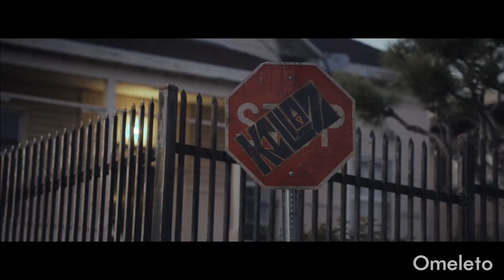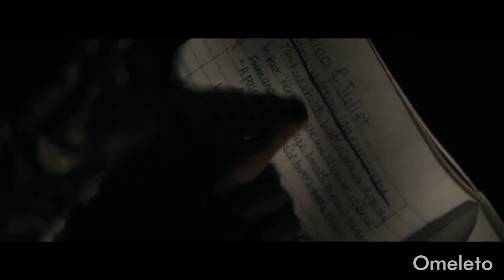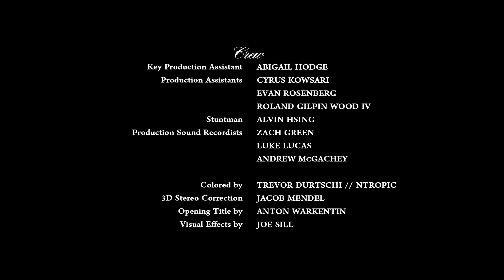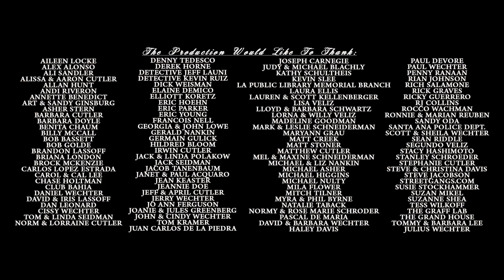STRAIGHT DOWN LOW | Omeleto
A teenager tries to solve a gang murder.

STRAIGHT DOWN LOW is used with permission from Zach Wechter.